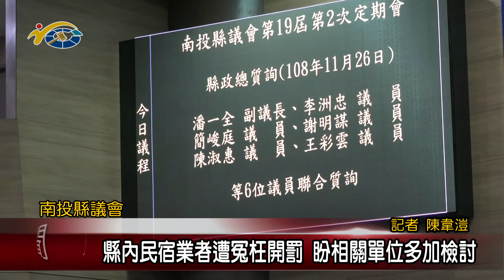20191126 民議新聞 盼縣府徹查縣內橋梁結構安全 保障人民權益(縣議員 陳淑惠、李洲忠、謝明謀)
在今天的議程中， 議員們針對縣內橋梁安全、民宿問題以及鳥嘴潭補償金等問題提出建言，也希望相關單位能夠重視，保障縣民的權益。